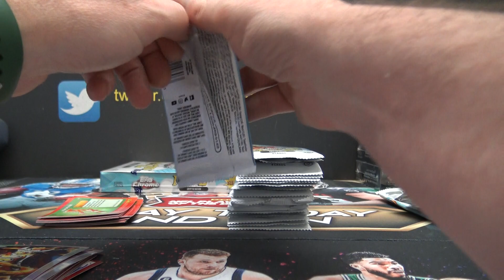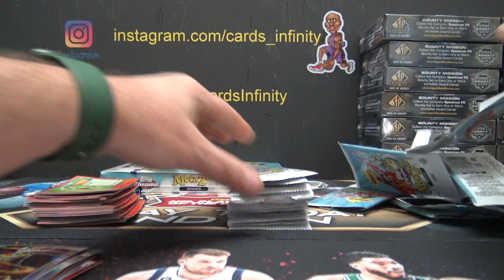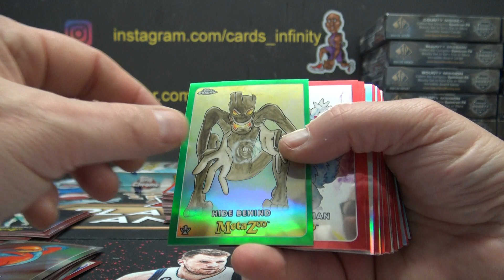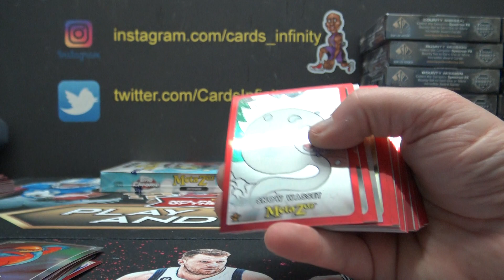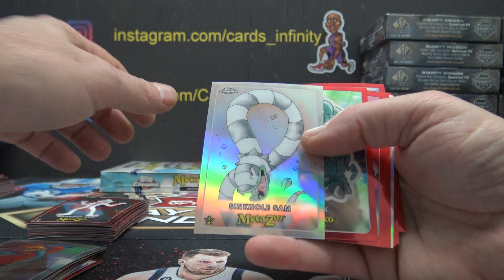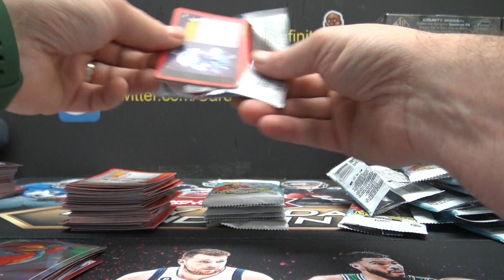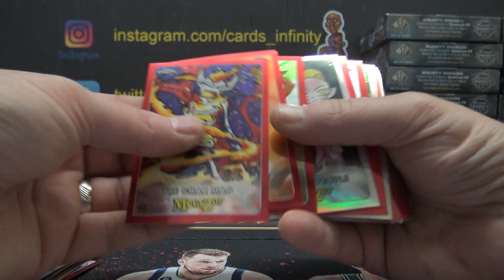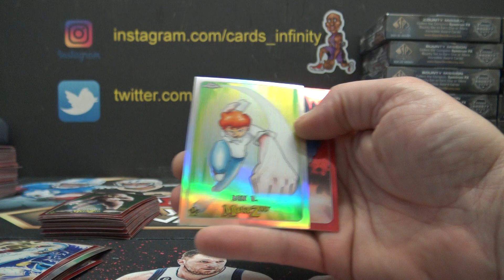2022 Topps Chrome Metazoo Series 0 Crypto National 4 Box s Break Part 2/2